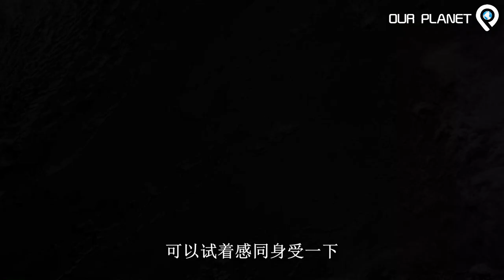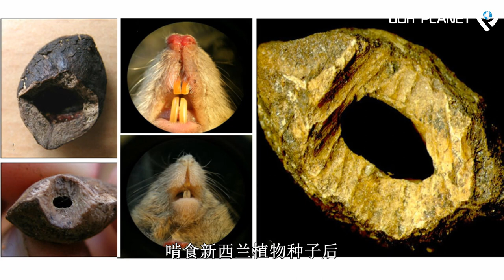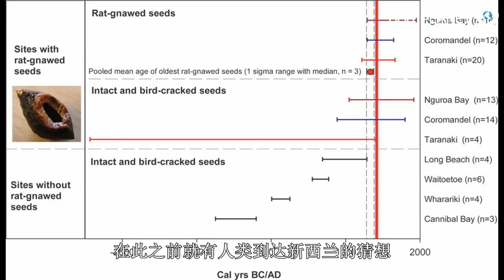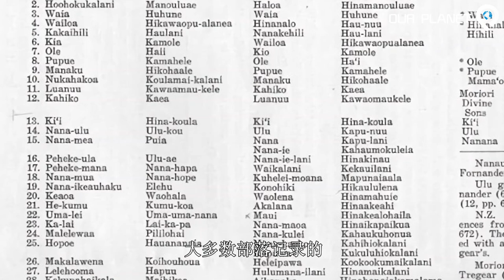新西兰是如何被人类找到的？ | 从超级火山说起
Source：
Samalas and the Fall of the Mongol Empire: A volcanic eruption's influence on the dissolution of history's largest contiguous empire
Source of the great A.D. 1257 mystery eruption unveiled, Samalas volcano, Rinjani Volcanic Complex, Indonesia
University of Copenhagen - Faculty of Science  Ancient ice reveals scores of gigantic volcanic eruptions
Using rat-gnawed seeds to independently date the arrival of Pacific rats and human in New Zealand Janet M. Wilmshurst
The Pacific Rat Race to Easter Island: Tracking the Prehistoric Dispersal of Rattus exulans Using Ancient Mitochondrial Genomes
Molecular Genetic Evidence for the Place of Origin of the Pacific Rat, Rattus exulans
Tracking Austronesian expansion into the Pacific via the paper mulberry plant Elizabeth A. Matisoo-Smith
Patterns of prehistoric human mobility in Polynesia indicated by mtDNA from the Pacific rat
Belich, James. Making peoples: a history of the New Zealanders from Polynesian settlement to the end of the nineteenth century. Auckland: Penguin, 1996.
Howe, K. R. The quest for origins: who first discovered and settled New Zealand and the Pacific islands? Auckland: Penguin, 2003
Polynesian Settlement of New Zealand and the Impacts of Volcanism on Early Maori Society: An Update David J. Lowe
Rodent detection and monitoring for conservation on islands: gnawed seeds provide reliable indicator of rodent presence

Song: Pantheon, The Unbreakable Spear